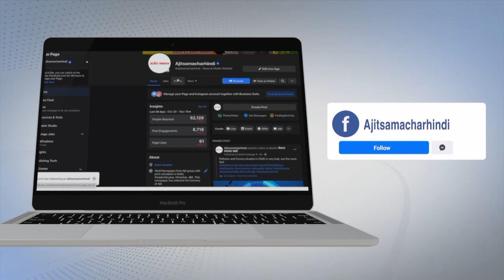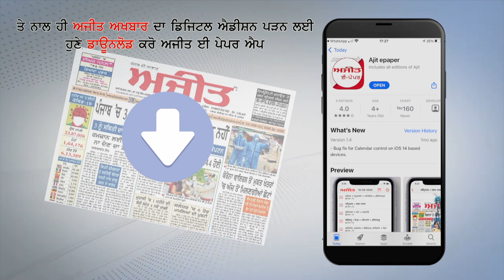ਸੰਗਰੂਰ ਦੇ ਇਕ ਨਿੱਜੀ ਕਾਲਜ ਵਿਚ ਭਾਰਤ-ਪਾਕਿ ਟੀ -20 ਮੈਚ ਨੂੰ ਲੈ ਕੇ ਹੰਗਾਮਾ